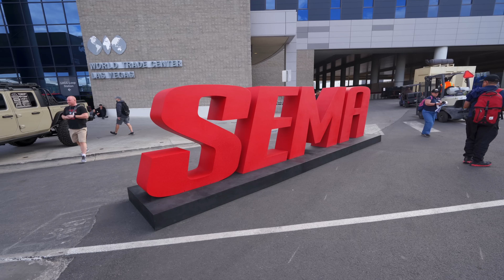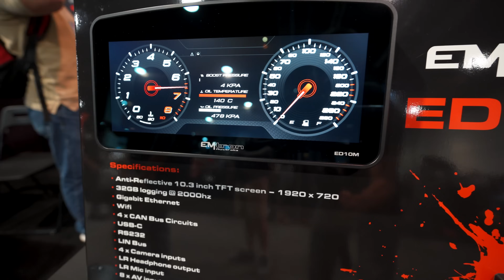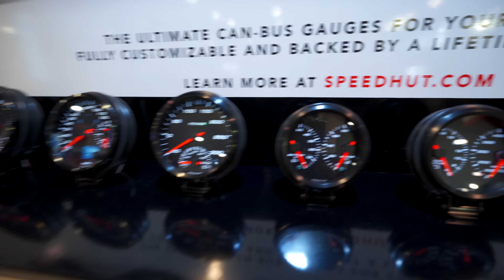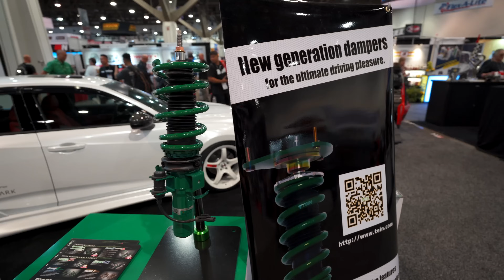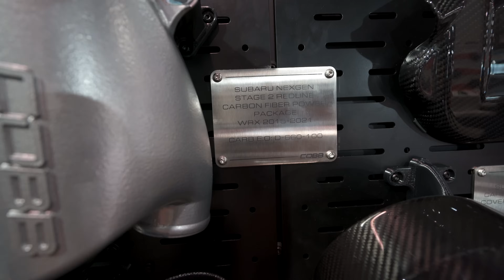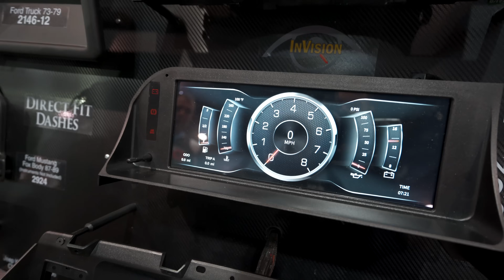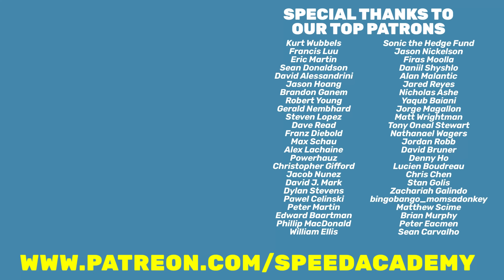2022 SEMA Show Highlights - Insane Cars & Trucks - Day 1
Welcome to our 2022 SEMA Show Las Vegas coverage full of the coolest and most insane cars, trucks, and parts. Our Sema Show highlights are complete ASMR, no fluff, no filler, just everything that is the amazing SEMA SHOW. Watch in 4K for the best experience.

Continental ExtremeContactSport is our Recommended Tire

Swivel LED Light
LED Bay Shop Light
AirLift Coolant Fill Tool
MOTIVE Fluid Transfer Pump